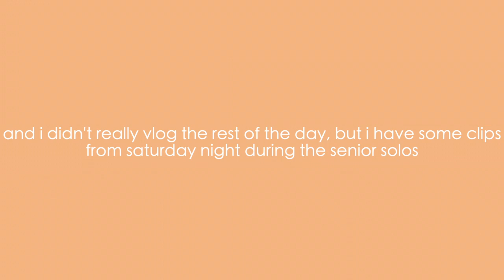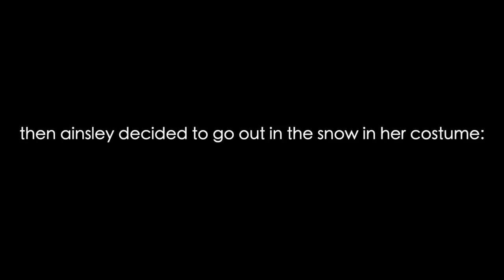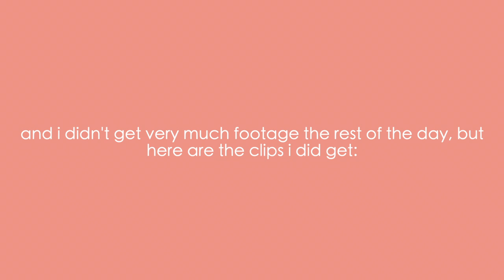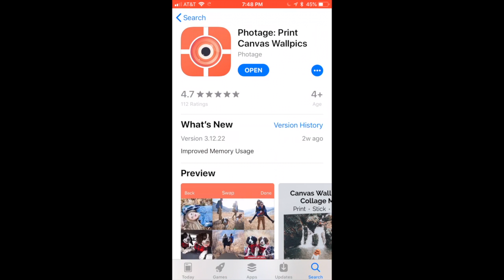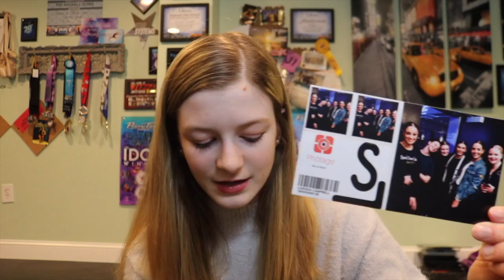dance competition vlog! | masquerade dance competition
Masquerade Dance Competition Vlog 2019!

*download photage on the app store*
$5 off if u create an account on their app
PHOTAGE INSTAGRAM:

❤️ Carissa Campbell